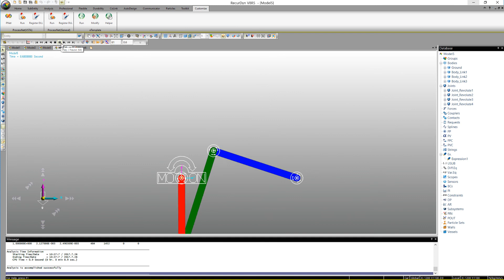eTemplate e-Learning - Four Bar Link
In this video you can see one of the steps from the "eLearning Start - eTemplate". The "elearning Start - eTemplate" is a self-study course provided by FunctionBay, in which you can learn how to control RecurDyn using Microsoft Excel. For the entire "eLearning Start - eTemplate", please The extract shown in this video, can be found in the PDF file supplied in "[STEP 5] Creation Mode - Examples".